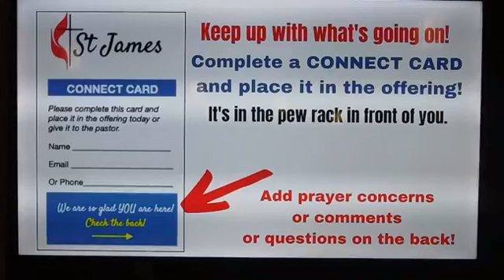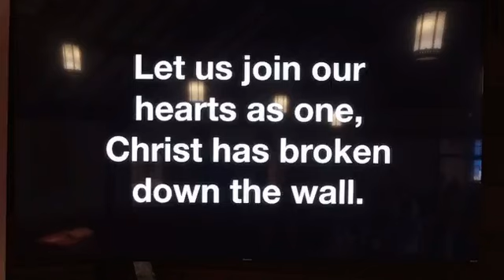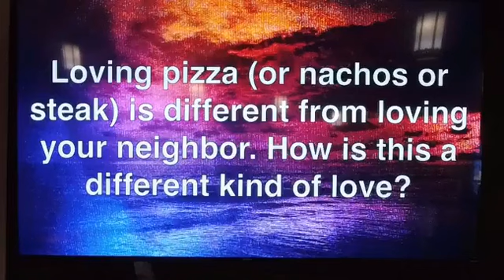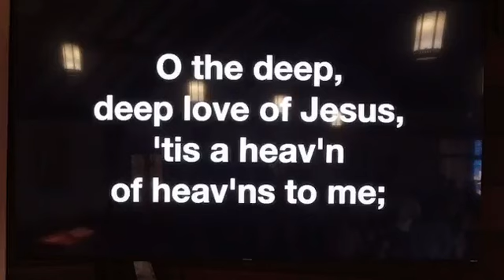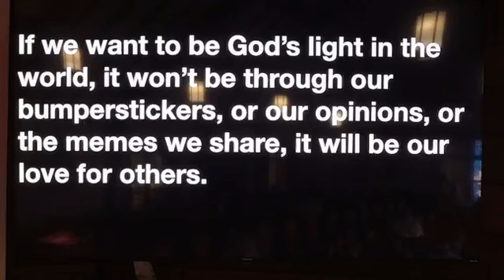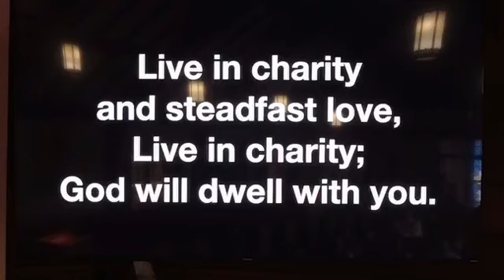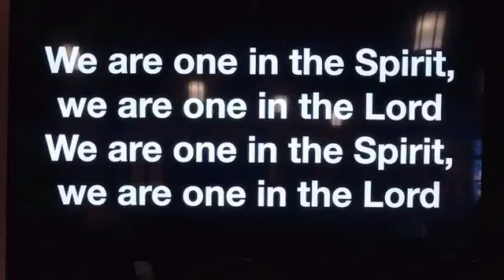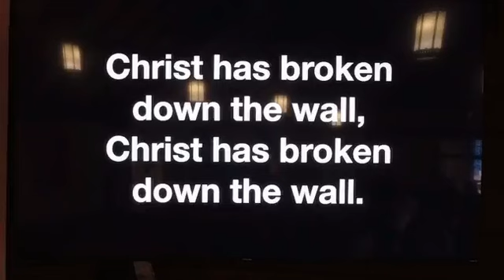Malice Toward None: Love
We have started a new study: Do Unto Others. Jesus taught that we should treat others as we want them to treat us – including those with whom we disagree. Known as The Golden Rule, a version of this teaching can be found in almost every religion in the world. This holds the power to bring people together again. And this is one of the most important things we can proclaim right now.
This week we also celebrate All Saints Sunday. We will take time to remember loved ones who have passed on.